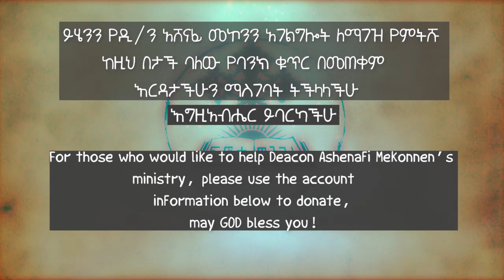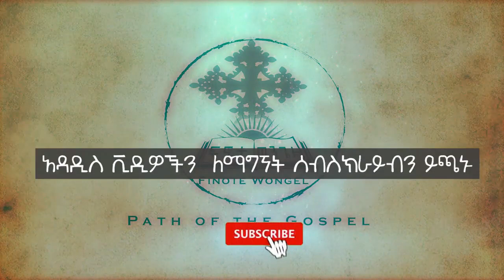ምክር ለሚስቶች ዲ/አሽናፊ መኮንን Mikir Lemistoch Deacon Ashenafi Mekonnen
ወደ ኤፌሶን ሰዎች 5:22  ሚስቶች ሆይ፥ ለጌታ እንደምትገዙ ለባሎቻችሁ ተገዙ